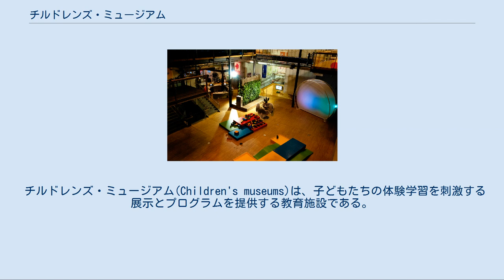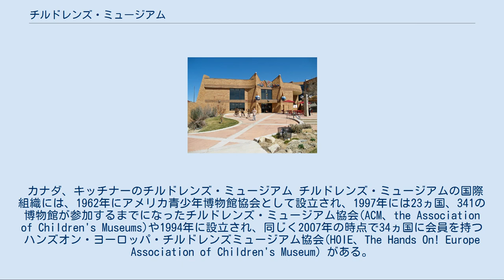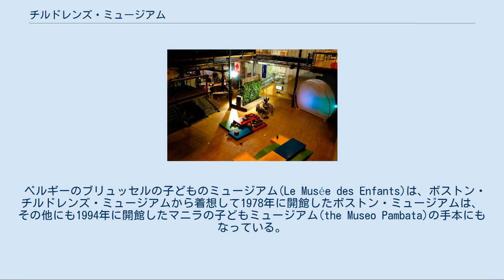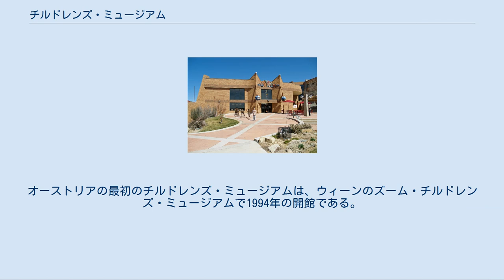チルドレンズ・ミュージアム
コロラド州プエブロにあるブエル・チルドレンズ・ミュージアムは、アメリカ合衆国の「チャイルド・マガジン」誌で#2ランクの評価を受けている。
 チルドレンズ・ミュージアム(Children's museums)は、子どもたちの体験学習を刺激する展示とプログラムを提供する教育施設である。
展示物に手を触れることを固く禁じられている伝統的な博物館、美術館と対照的に、チルドレンズ・ミュージアムの特徴は、子どもたちに触ったり触れて(これをハンズオンという)もらって、相互交流的な展示を行っているという点にある。
このような展示の拝見になっている考え方は、そういう触ったり、触れたりという活動は、特に小さな子どもにとっては教えてあげることと同じくらい教育的なのだというものである。
ほとんどのチルドレンズ・ミュージアムは、NPOによって維持されボランティアやごく僅かな専従職員によって運営されている。
 カナダ、キッチナーのチルドレンズ・ミュージアム チルドレンズ・ミュージアムの国際組織には、1962年にアメリカ青少年博物館協会として設立され、1997年には23ヵ国、341の博物館が参加するまでになったチルドレンズ・ミュージアム協会(ACM、the Association of Children's Museums)や1994年に設立され、同じく2007年の時点で34ヵ国に会員を持つハンズオン・ヨーロッパ・チルドレンズミュージアム協会(HOIE、The Hands On! Europe Association of Children's Museum) がある。
ACMの会員の多くのミュージアムは、そのいずれかのミュージアムの会員に対して無料で入場を認める互恵的な関係を持っている。
 ヒューストン・チルドレンズ・ミュージアム 世界で最初のチルドレンズ・ミュージアムは、1899年に開館したブルックリン・チルドレンズ・ミュージアム(en:Brooklyn Children's Museum)である。
以後、以下の5つのミュージアムが順次開館している。
 1975年にはアメリカ合衆国におよそ38ヵ所のチルドレンズ・ミュージアムが存在した。
その後、1976年から1990年までの間に80ヵ所のミュージアムが開館し、1990年から2007年までの間に、さらに130ヵ所以上のミュージアムが開館している。
 2007年には、ACMは、なおおおよそ80ヵ所のミュージアムが建設計画中としている。
 チルドレンズ・ミュージアムの考え方は、アメリカ合衆国から世界中に広まってきた。
 ベルギーのブリュッセルの子どものミュージアム(Le Musée des Enfants)は、ボストン・チルドレンズ・ミュージアムから着想して1978年に開館したボストン・ミュージアムは、その他にも1994年に開館したマニラの子どもミュージアム(the Museo Pambata)の手本にもなっている。
ヴェネズエラのカラカス・チルドレンズ・ミュージアムは、1982年に開館し、ラテンアメリカでの最初のミュージアムとなっている。
コロンビアのボゴタ・チルドレンズ・ミュージアムが、1986年の開館でそれに続くものである。
 イギリス、ハリファックスの発見!子どものためのミュージアムは、1992年に開館し、イギリスの最初のハンズオンをモットーとしたチルドレンズ・ミュージアムとなった。
オーストリアの最初のチルドレンズ・ミュージアムは、ウィーンのズーム・チルドレンズ・ミュージアムで1994年の開館である。
韓国の最初のミュージアムは、1995年開館のソウルのサムスンチルドレンズ・ミュージアムで、世界的企業サムスン文化財団がスポンサーになっている 。
日本で最初のチルドレンズ・ミュージアムは、キッズプラザ大阪であり、1997年に開館した。